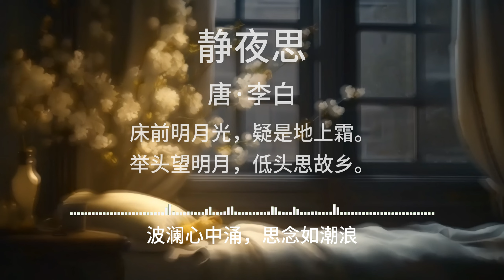静夜思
静夜思AI图、视频、作曲及演唱